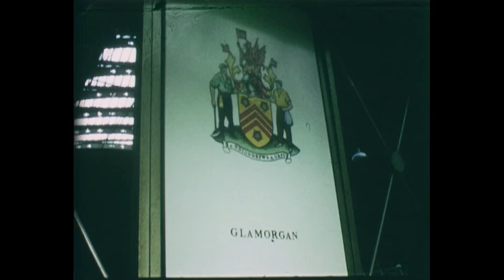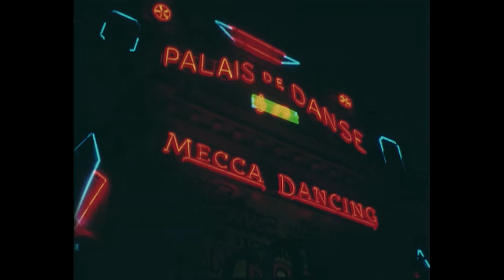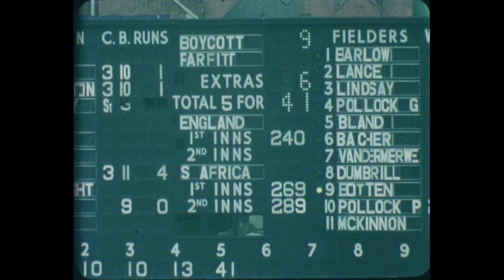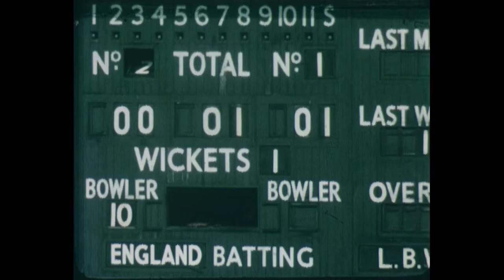Springbok 65 - South Africa's tour of England | Cricket History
In 1965, a South African team led by Peter van der Merwe toured England for a three Test series. We take a look back at the tour and the matches played at Trent Bridge, Lord's and The Oval.